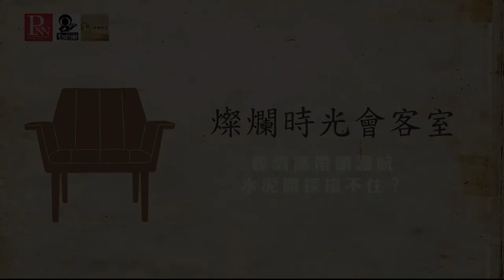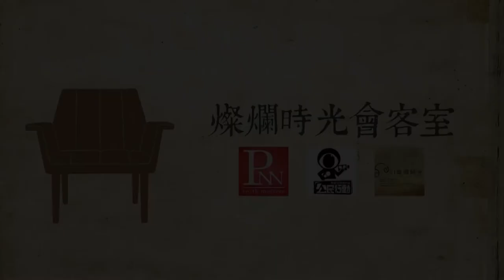燦爛時光會客室#149 經濟部帶頭護航 水泥開採擋不住｜專訪潘正正